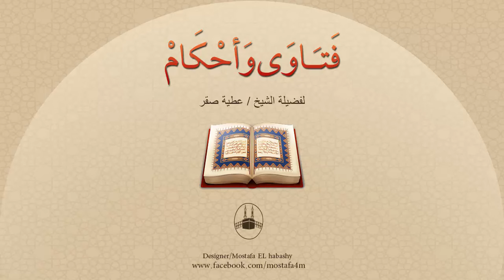متى تبدأ العدة إذا أصدرت المحكمة الحكم بالطلاق ؟